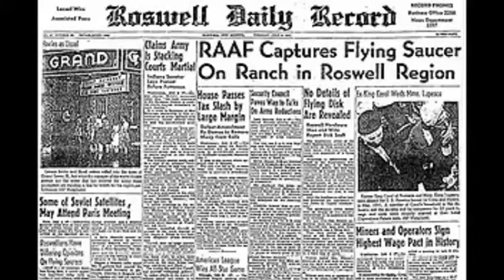അന്യഗ്രഹജീവിയുടെ പോസ്റ്റ്മോർട്ടം | ALIEN AUTOPSY | ROSWELL UFO INCIDENT | One More Info | Malayalam